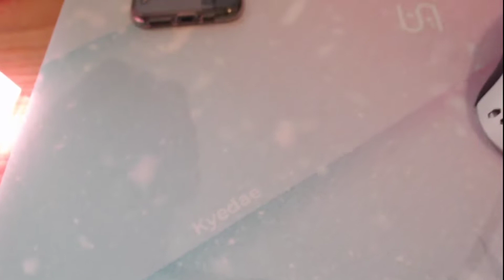Kyedae showing BERLIN CHAMPIONS watchparty setup tour